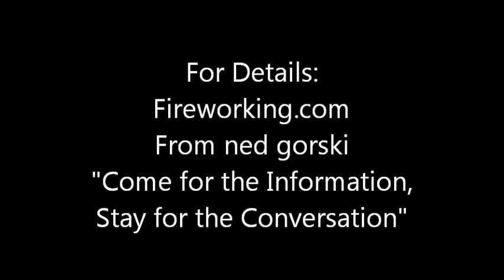Red and Green Nitrate Strobe Stars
A test of nitrate-based red and green strobe stars in 3-inch cylinder shells.